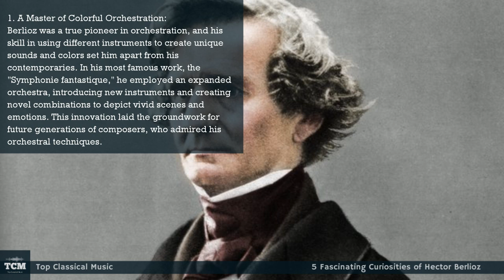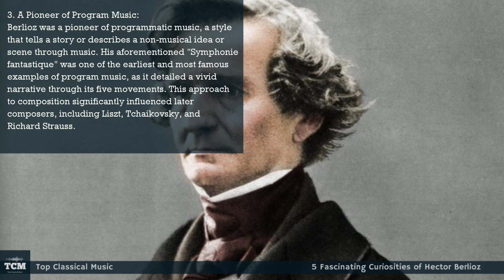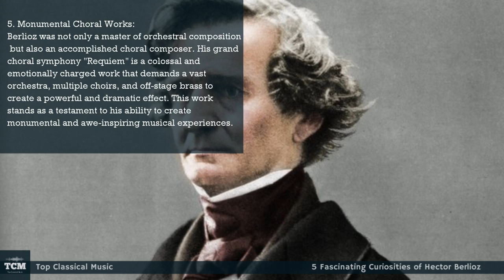5 Fascinating Curiosities of Hector Berlioz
5 Fascinating Curiosities of Hector Berlioz

Hector Berlioz was a prominent composer of the Romantic era, known for his innovative and expressive music. Beyond his fascinating compositions, there are many interesting aspects of his life and work that contribute to his enduring legacy. Here are five fun facts about Hector Berlioz:

1. A Master of Colorful Orchestration:
Berlioz was a true pioneer in orchestration, and his skill in using different instruments to create unique sounds and colors set him apart from his contemporaries. In his most famous work, the "Symphonie fantastique," he employed an expanded orchestra, introducing new instruments and creating novel combinations to depict vivid scenes and emotions. This innovation laid the groundwork for future generations of composers, who admired his orchestral techniques.

2. A Hopeless Romantic:
Berlioz was a fervent romantic, and his love life often inspired his compositions. His passionate infatuation with the Irish actress Harriet Smithson served as the muse for the "Symphonie fantastique." The symphony narrates the story of an artist who falls deeply in love with a woman and eventually descends into madness. Berlioz's emotional intensity and unrequited love made this symphony one of the most autobiographical works in the history of classical music.